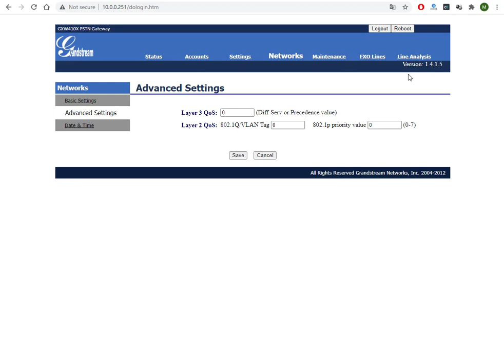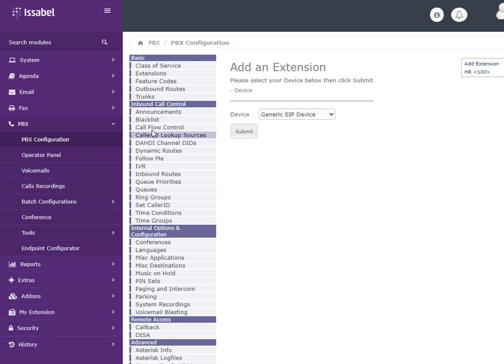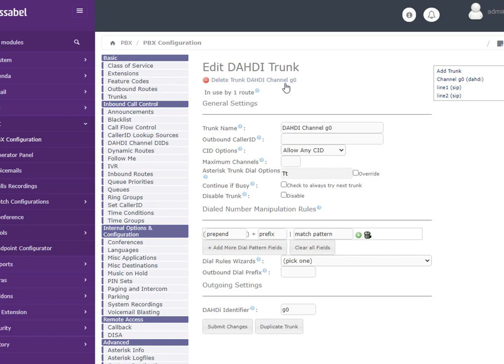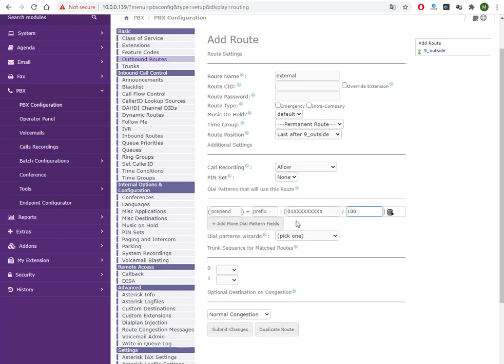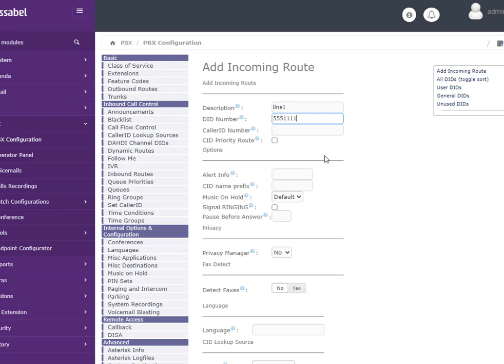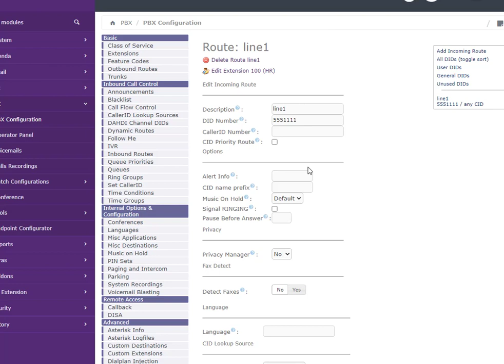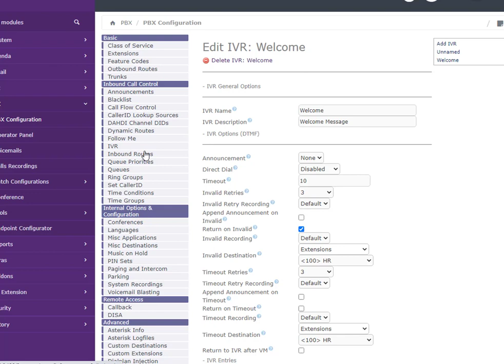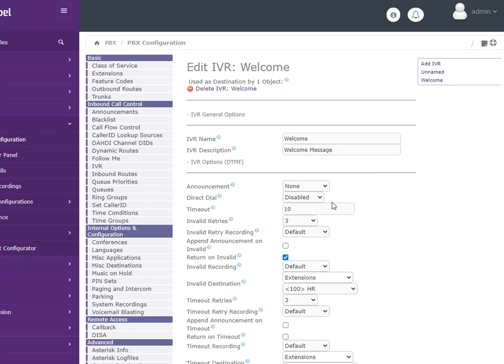003 - شرح IssaBel PBX IP Telephone - شرح إعدادات Trunks - IVR - Route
شرح  IssaBel PBX IP Telephone
Trunks
IVR
Route